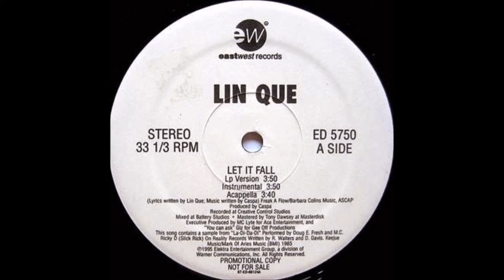Lin Que - Let it fall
1ª canción del álbum de "Let It Fall - Par Ley (Single 12")" (1995)